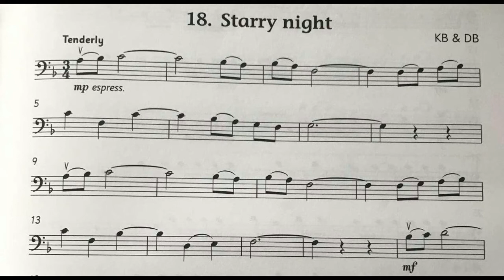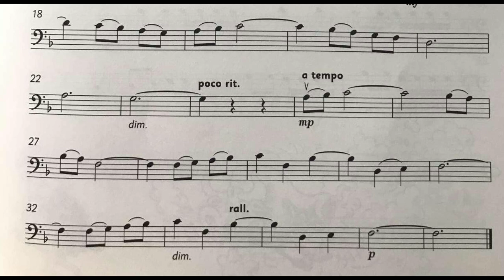No. 18 Starry Night | Cello Time Runners